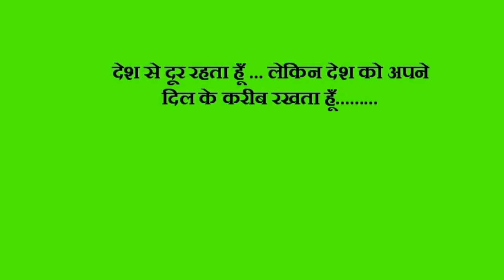Hey Baby Hindi movie dialogues